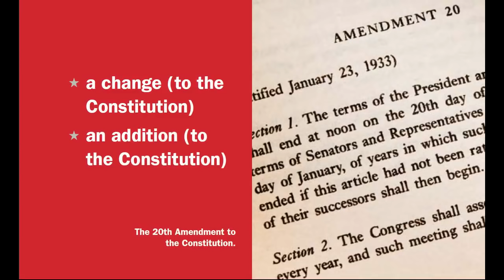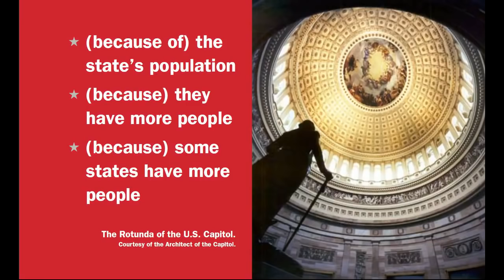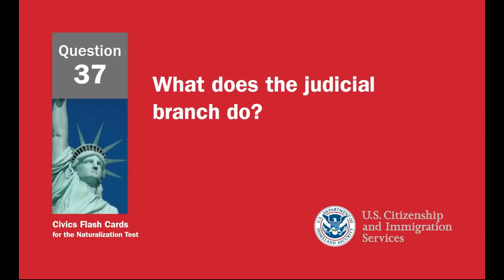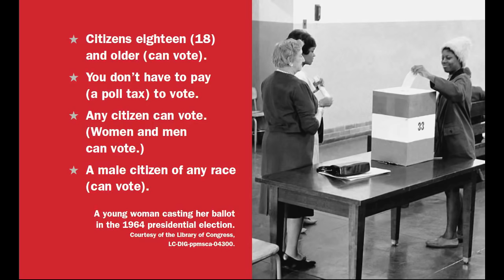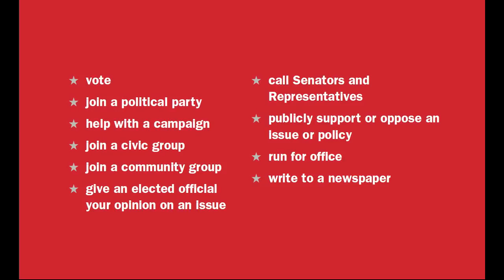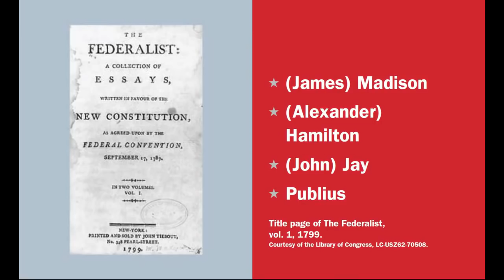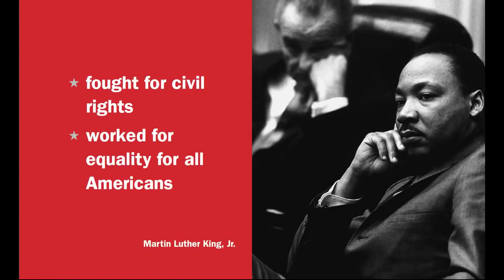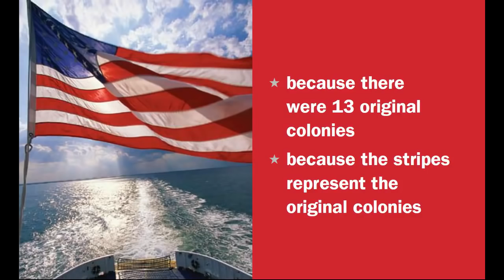US Citizenship Test 2015-2016 (Fast version) 100 Questions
Examen de Ciudadanía de EE.UU., US-Staatsbürgerschaft Einbürgerungstest, examen de naturalization,